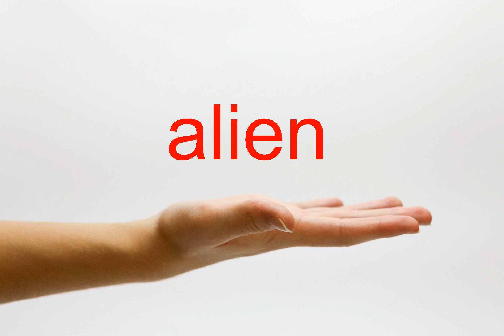How to Pronounce alien - American English